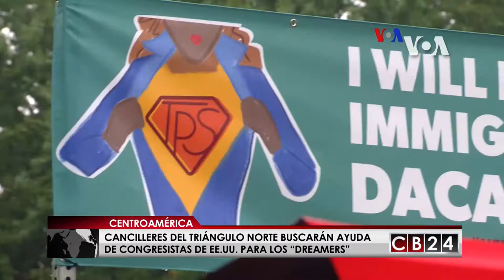Cancilleres del Triángulo Norte abogarán por "soñadores" en EE.UU.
Los ministros de Relaciones Exteriores de Guatemala, El Salvador y Honduras, que integran el Triángulo Norte de Centroamérica, viajarán este mes de octubre a Estados Unidos para buscar apoyo de los congresistas norteamericanos para la creación de una ley que proteja a los jóvenes soñadores o “dreamers”, en inglés.

El objetivo de la visita es buscar el acercamiento y  apoyo de congresistas en temas migratorios.

Y es que los esfuerzos para garantizar que los soñadores no sean deportados a sus países natales, sino que permanezcan en Estados Unidos, el único que país que conocen porque llegaron siendo aún niños, no cesan.

En el caso de El Salvador, La Cancillería inició una campaña informativa con el apoyo de la empresa TIGO, con el propósito de orientar y divulgar datos de interés dirigidos a los compatriotas amparados con el Estatus de Protección Temporal (TPS) y con el Programa de Acción Diferida para los Llegados en la Infancia (DACA).

Entre los datos que se compartirá a los usuarios afiliados a esta empresa de telefonía estarán la línea gratuita del Ministerio de Relaciones Exteriores para llamadas desde Estados Unidos 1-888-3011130 y su número para atención a través de mensajes de WhatsApp .

Este esfuerzo, que es parte de la estrategia integral migratoria que el Gobierno implementa desde el 2016, complementa y fortalece la atención brindada a los salvadoreños por la Embajada en Estados Unidos, así como por la red de los 18 consulados en esta nación norteamericana.

Entretanto, la Cancillería guatemalteca lleva a cabo una coordinación regional y una nacional; y los 19 consulados en Estados Unidos están a tendiendo las necesidades de sus connacionales que están amparados con el DACA.

“Los 19 cónsules de Guatemala en Estados Unidos han recibido capacitaciones en varios temas, una de ellas es la diplomacia consular, qué significa, cómo por medio de nuestros consulados vamos a darles un mejor servicio a los connacionales en el exterior, especialmente en problemas como el de DACA”, apuntó la Ministra de Relaciones Exteriores de Guatemala, Sandra Jodel.

Las capacitaciones se realizaron desde el 25 de septiembre en la sede del Ministerio de Relaciones Exteriores. Entre los objetivos de los talleres se encuentra darles herramientas para que puedan tener acercamientos con congresistas, senadores, representantes del poder local y sociedad civil, dijo la canciller.

“La idea es que podamos tener esa cercanía, no solo los cónsules, sino que ellos también puedan informar de sus gestiones a nuestro embajador en Washington, para que él pueda dar a conocer las acciones que estamos realizando”, indicó.

Agencias / Redacción